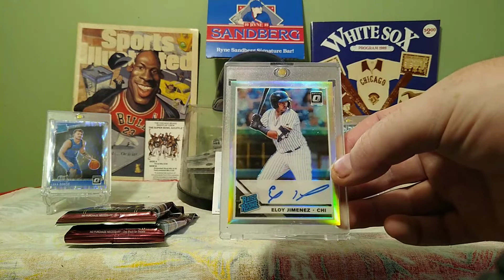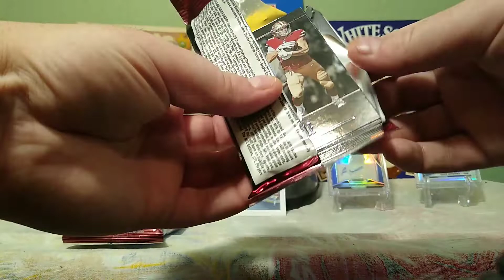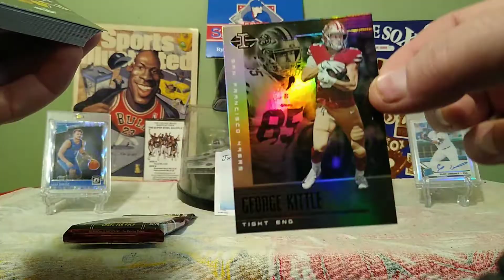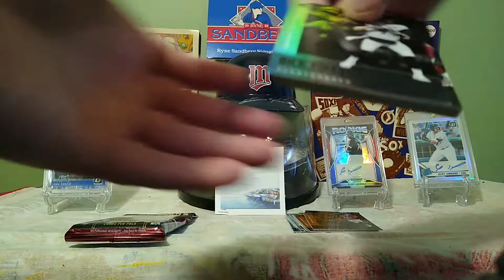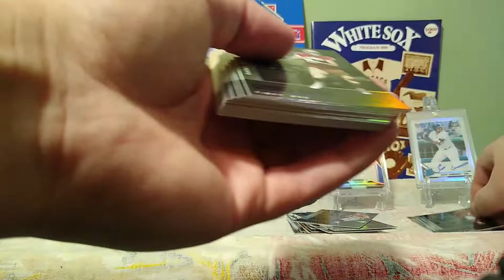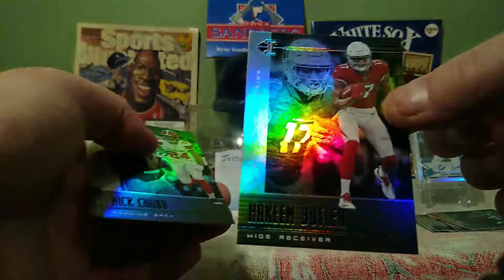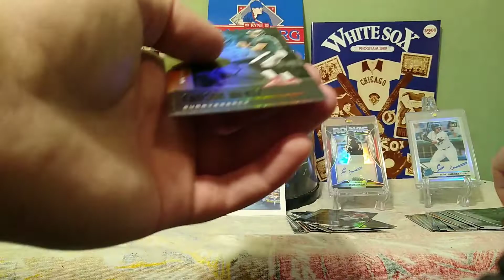Illusions football & Jeremy IP TTM response video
2 pack's of 2019 illusions football and a response video for Jeremy IP TTM and if you could please check him out and give him a sub I'm sure he will sub u back thanks for watching please like and subscribed